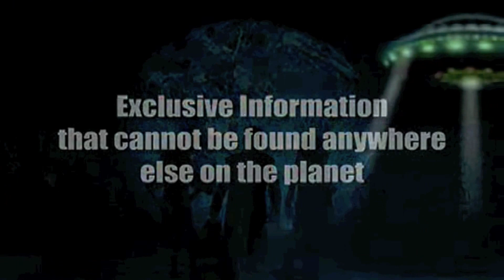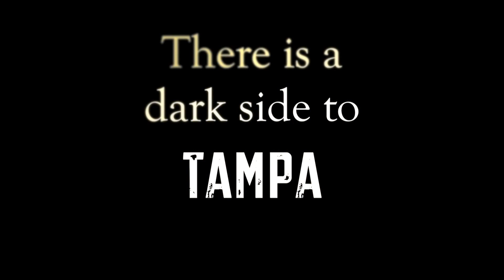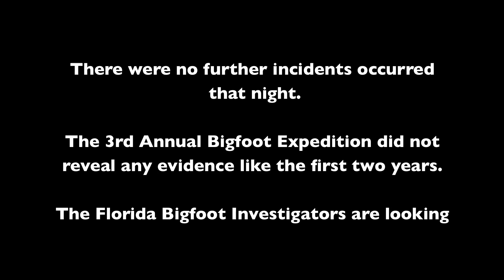EA TV Episode 3 - Florida Bigfoot Investigators (FBI)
This episode aired on Channel 38 in Tampa Bay during the first season of EA-TV.
It features a wide cast players including:
Tim Fasano
Joshua Ball (New E.A.R.S. & FBI member)
Big Wolf Productions
Rob Boggus
Teri Lynge
and Kevin Thomas Kehl